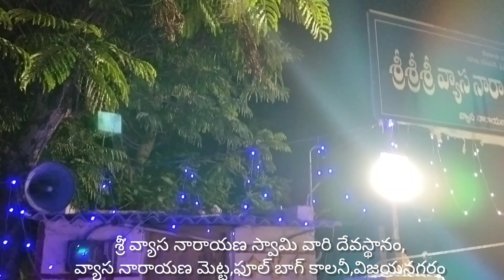SVNS Temple Night view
*మహా శివరాత్రి* సందర్భంగా శ్రీ ఙ్ఞాన లింగేశ్వర స్వామి వారి ఆలయం,వ్యాస నారాయణ మెట్ట, ఫూల్ బాగ్ కాలనీ, విజయనగరం నందు ఉ.6.00గం.ల నుండి అభిషేకములు,ప్రత్యేక పూజలు మరియు *లింగోద్భవ సమయంలో మహా రుద్రాభిషేకము* జరుగును.
సా.6.00గం.లకు *దీపోత్సవం* నిర్వహిస్తున్నాం.కావున భక్తులు అధిక సంఖ్యలో పాల్గొని స్వామి వారి ఆశ్శీస్సులు పొందగలరు.
సహాయ కమిషనర్,
శ్రీ వ్యాస నారాయణ స్వామి వారి దేవస్థానం, వ్యాస నారాయణ మెట్ట, ఫూల్ బాగ్ కాలనీ, విజయనగరం.
భవాని పద్మనాభం,
SPARK Society NGO, Vizianagaram